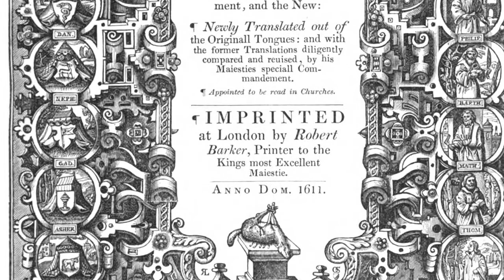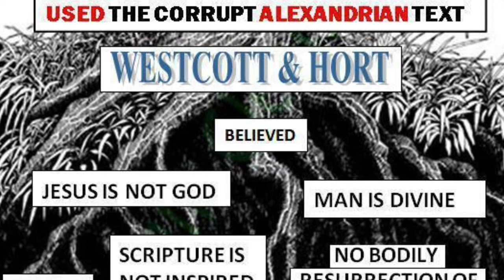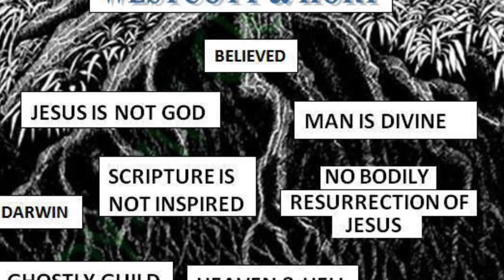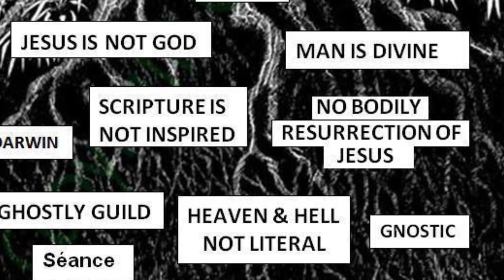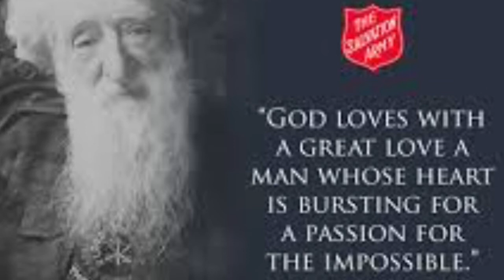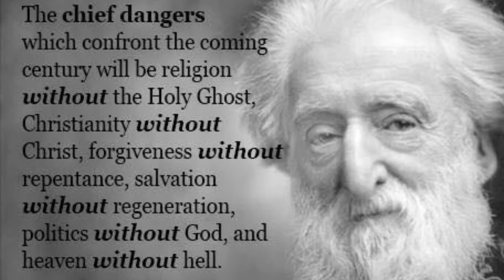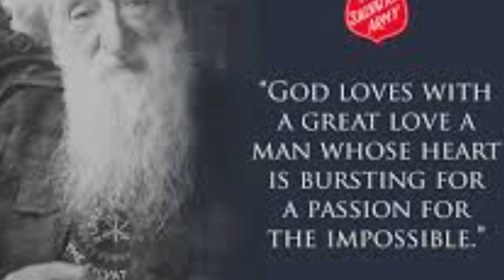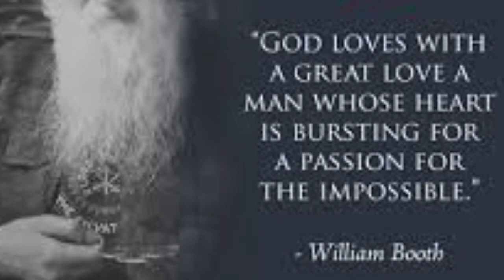Is there salvation in an army? Part 6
When you think the doctrine of Christianity is in the Old and New Testaments you will not preach Jesus Christ according to the revelation of the mystery and you will not make all men see what is the fellowship of the mystery! Romans 16.25, Ephesians 3.9 KJB! No different then all the rest of the cults!